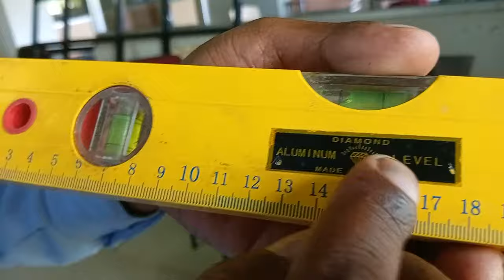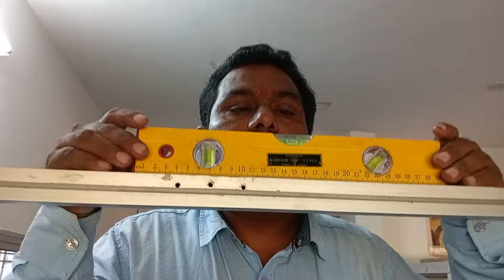⚖️How to use a spirit level || Level Measurement horizontal balance ⚖️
level measurements